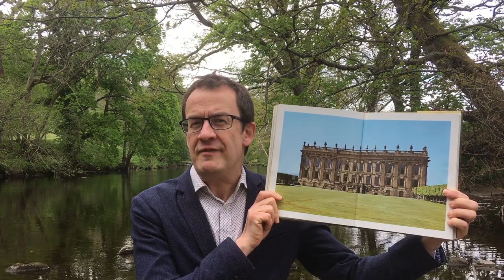My Chatsworth & Debo lectures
For the Arts Society, I present four illustrated lectures that illuminate different aspects of Chatsworth and its people: the history of the collection told chronologically by collector; the evolution of the garden and park landscape over 450 years; the renaissance in Chatsworth's fortunes and collections since 1950; and my most recent lecture, the life story of Debo, Mitford and then Devonshire Duchess (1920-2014), for whom Chatsworth was the central creative purpose of her life over more than 50 years, and who I was lucky enough to know, as boss, mentor and friend. With the current need for social distancing, I am happy to present the lectures either live, or pre-recorded, online.